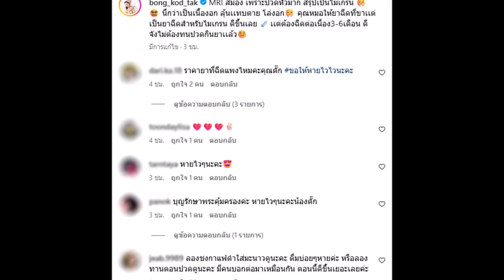แฟนๆแห่ส่งกำลังใจ ตั๊ก บงกช เผยภาพสแกนสมองหวั่นโรคร้าย